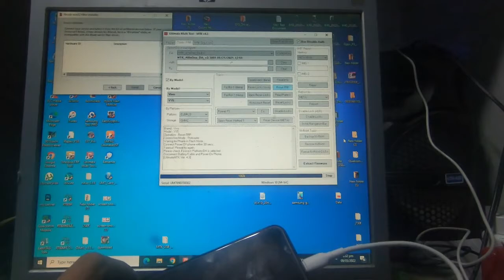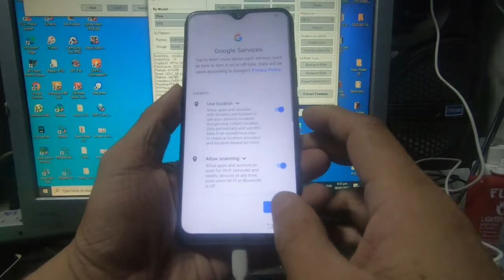2pcs smartphone successfully fix